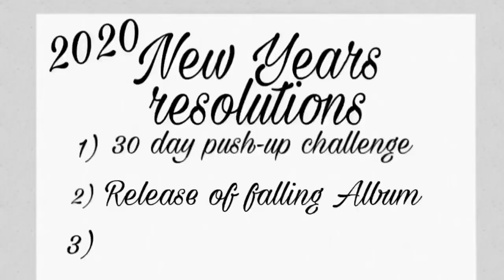New years resolutions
This is a testimony to my 2020 New years resolutions
This video is a way to hold myself accountable and stay focused on my goals